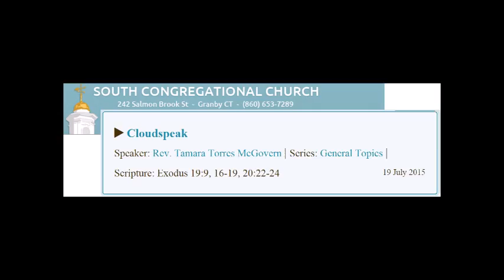Cloudspeak 7/19/2015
Rev. Tamara Torres McGovern
Cloudspeak
Exodus 19:9, 16-19, 20:22-24